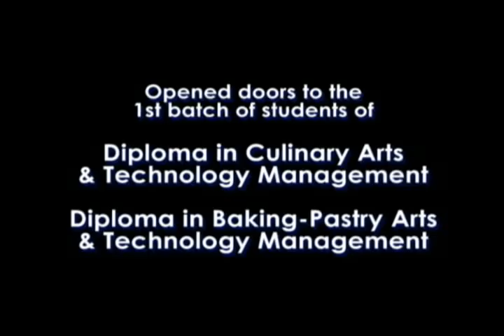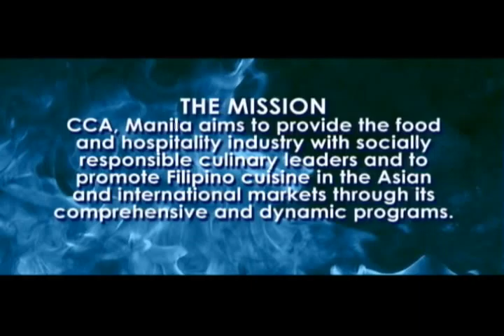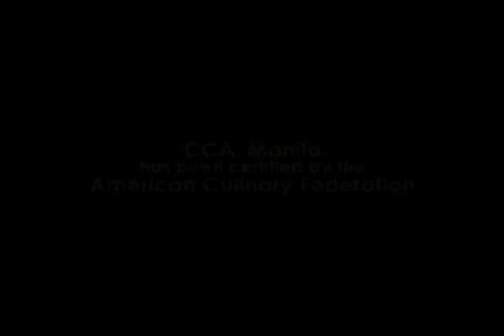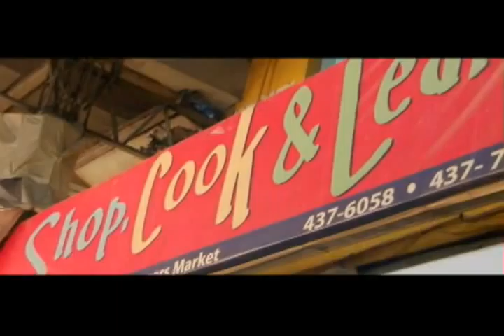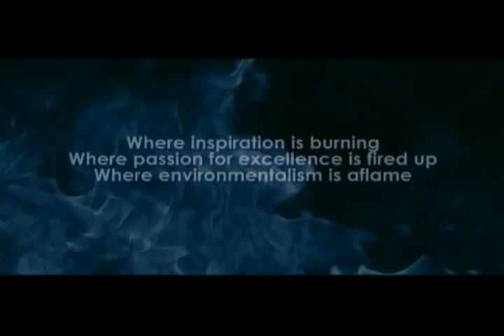FLAME ON!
CCA Official AVP

Music & Lyrics by R. Kelly